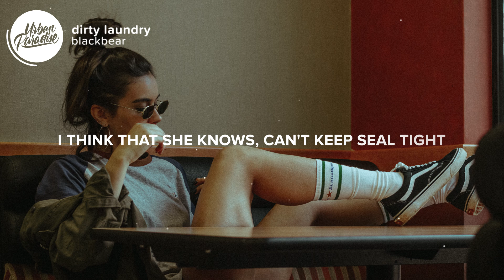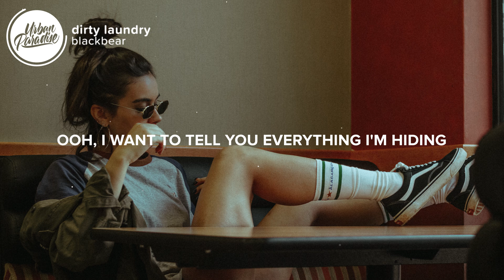blackbear - dirty laundry (Lyrics)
⚡️ My girl don't want me 'cause of my dirty laundry..

🎤 Lyrics: blackbear - dirty laundry

[Chorus: blackbear]
And I think that she knows, I'm out of control
With all of this money they all want something from me
And it's starting to show, I'm out of control

Man I can't see shit in the spotlight
She found receipts from the last night
In the back of my jeans, keep it real right
I just want to fuck and feel real right
Work long all day 'til the night time
She wants to know what's the deal like
I think that she knows, can't keep seal tight
Doing all these things that you want like
Girls with cocaine on they backsides (I know)
My girl don't want me 'cause of my dirty laundry (let's go)

[Bridge: blackbear]
Ooh yeah (Ooh yeah)
Ooh yeah
Ooh yeah
My girl don't want me 'cause of my dirty laundry (I know)
Ooh yeah
Ooh yeah
Ooh yeah
Ooh yeah
My girl don't want me (nah)
Ooh, I want to tell you everything I'm hiding (I can't lie no more)
I can't hide it no more

[Chorus: blackbear]
And I think that she knows (I think she knows), I'm out of control (I'm out of control)
With all of this money they all want something from me (want something from me)
I know

👨‍💻 If you like "blackbear - dirty laundry" check out these other tracks:

- blackbear - alone in a room full of people (Lyrics)
- blackbear - why are girls? (Lyrics)
- blackbear - clown (Lyrics) ft. Trevor Daniel
- blackbear - lil bit (Lyrics)
- blackbear - i feel 2 much (Lyrics)
- blackbear - me & ur ghost (Lyrics)
- blackbear - MAKE A MESS (Lyrics)
- ​blackbear - DOWN (Lyrics)
- blackbear - PINK ROLEX (Lyrics)
- blackbear - HEARTBROKEN (Lyrics)
- blackbear - ITS ALL GONNA BURN (Lyrics)
- blackbear - CHANGES (Lyrics)
- blackbear - LOSING YOU (Lyrics)
- blackbear - DEAD BALLOONS (Lyrics)
- blackbear - BURNT AF (Lyrics)
- blackbear - DEAD TO ME (Lyrics)
- blackbear - HIGH1X (Lyrics)
- blackbear - 1 SIDED LOVE (Lyrics)

Picture credit
📷 Allef Vinicius

👩‍💻 Share blackbear - dirty laundry with your friends!